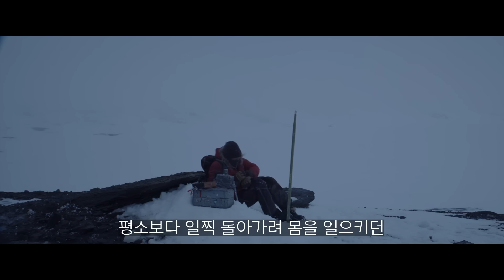생존확률 0.001%! 북극에 갇힌 한 남자의 가슴이 웅장해지는 미쳐버린 생존기! '북극판 캐스트어웨이' [영화리뷰/결말포함]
명품배우 매즈 미켈슨의 웰메이드 생존영화!

★영화 아틱 ( 2018 년) 리뷰입니다.